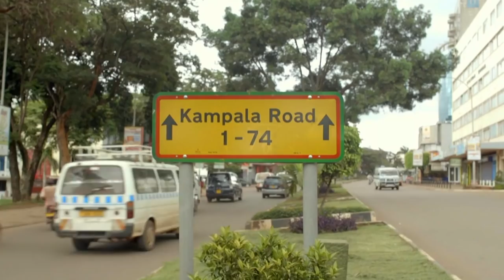Girl from Mparo finally on you TV. Kansiime Anne.